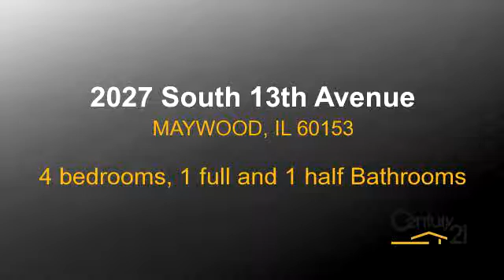Residential for sale - 2027 South 13th Avenue, MAYWOOD, IL 60153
Sunny & Bright Brick Bungalow located on a great Tree-Lined Street Spacious Living & Dining Rm with Hardwood flrs,2 nice size bedrooms  w/ Hardwood floors on the 1st flr,2 bedrooms ,Family rm & 1/2 bath on 2nd   Level, Unfinished basement waiting for you ideas Enjoy your Summer evening on the size Porch, 2 Car garage with side drive Close to everything!! Nice home but Sold "As-Is"

Bedrooms: 4
Bathrooms: 1 full and 1 half Bathrooms
Square Feet: 989
Price: $145,000

03/21/2017 01:09:02 am

Last modified: